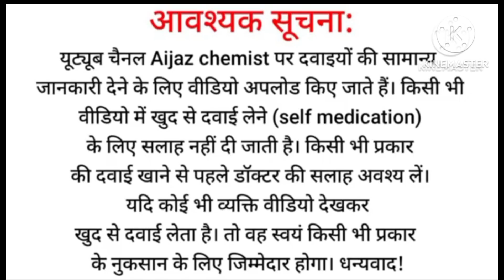Forbita ( betamethasone ) Tablet Full Uses in hindi .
Forbita tablet uses
forbita tablet Dosage ..
forbita tablet Side-effects..
forbita tablet mrp .
forbita tablet manufacturers.
betnesol tablet kab len .
betnesol tablet kab use kre .
betnesol tablet kaisi khani cahiye .
betnesol tablet konsi kaam me aati hai .
betnesol tablet ke nuksan..
betnesol tablet ke pure fayde..